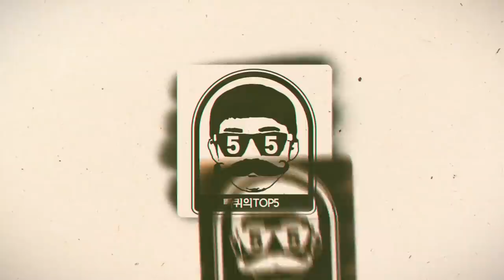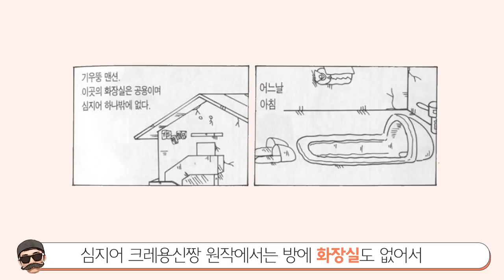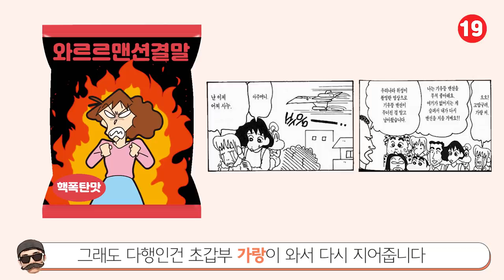[빠퀴]수류탄 폭발사고? 와르르맨션 소름돋는 비밀 TOP5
요즘 억장이 말그대로 와르르맨션..
벌써 방영한지 엄청 오래됐네요.
추억돋는거 저 뿐인가요?ㅎㅎ